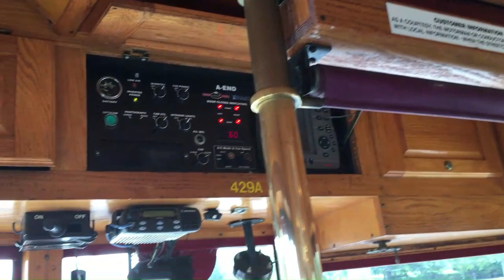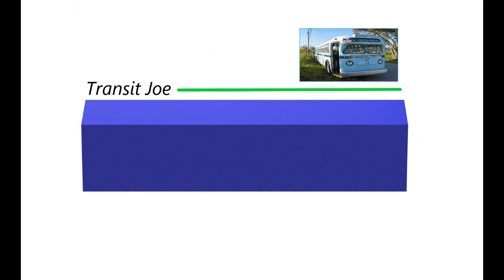TECO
A ride on Tampa's TECO Street car line during the Spring 2017 Motor Bus Society Convention.